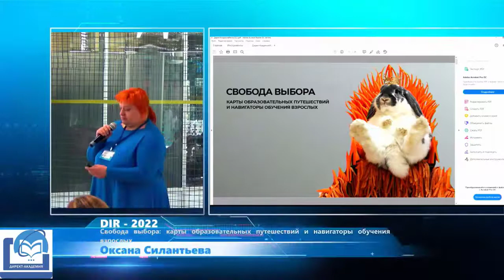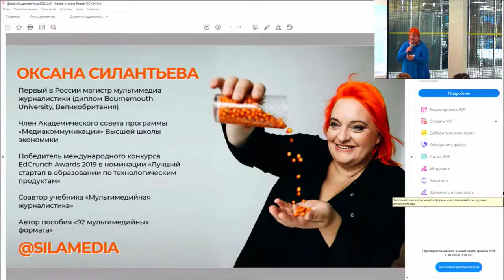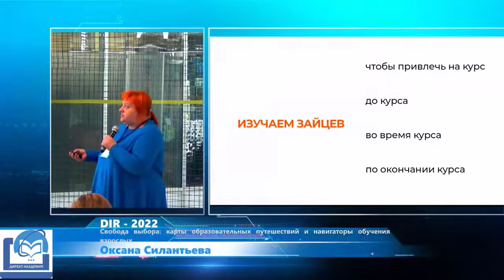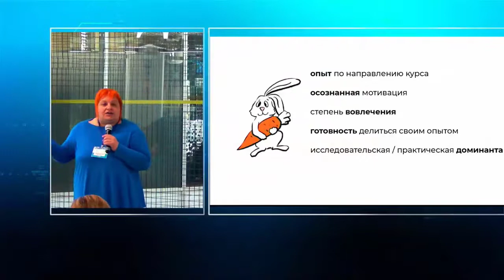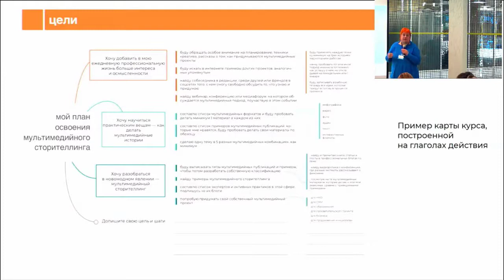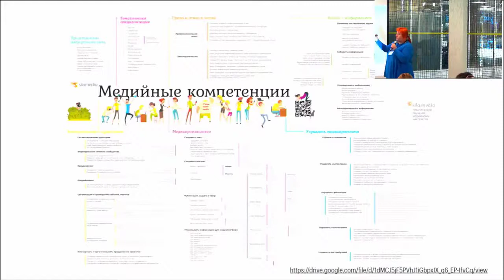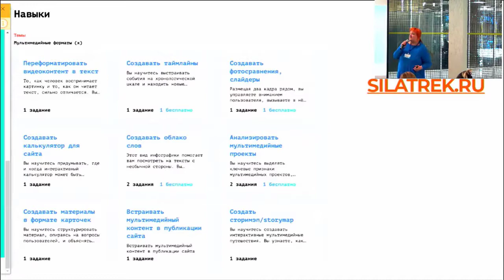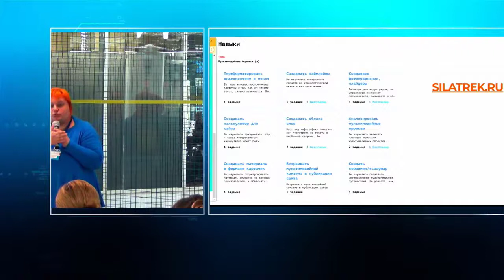DIR-2022. Оксана Силантьева. Свобода выбора: карты образовательных путешествий и навигаторы...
Оксана Силантьева. Свобода выбора: карты образовательных путешествий и навигаторы обучения взрослых.